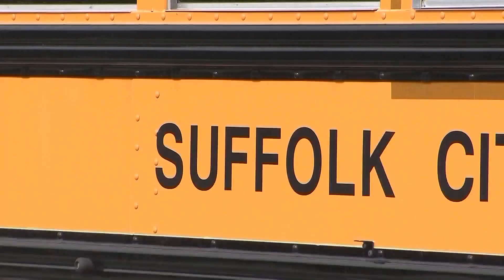SCOVA upholds ruling on Suffolk school board